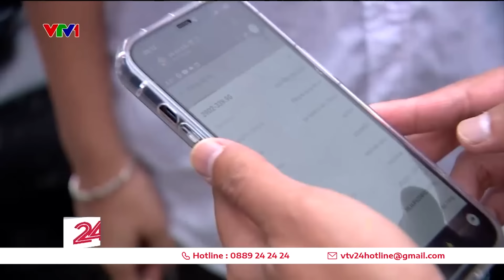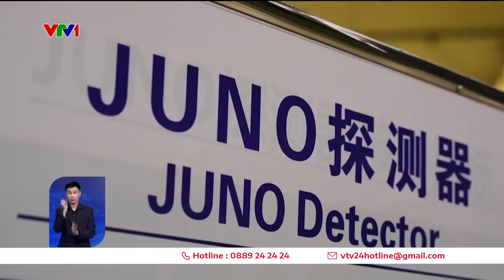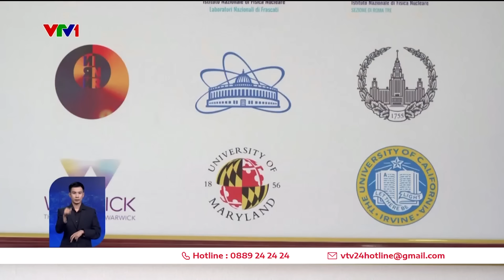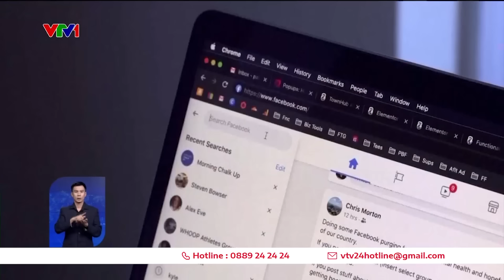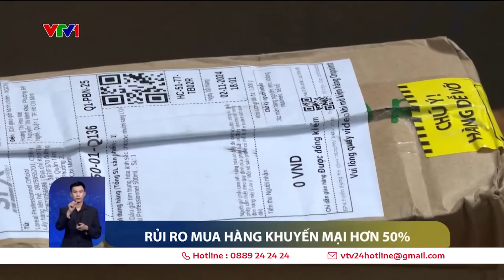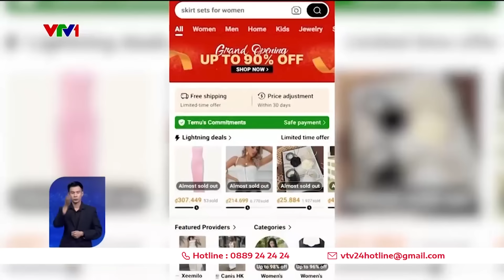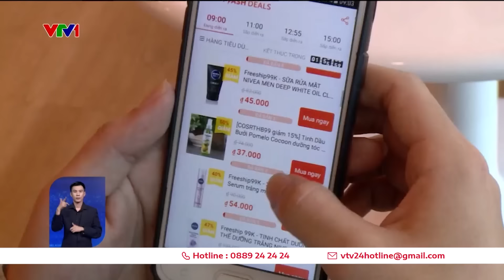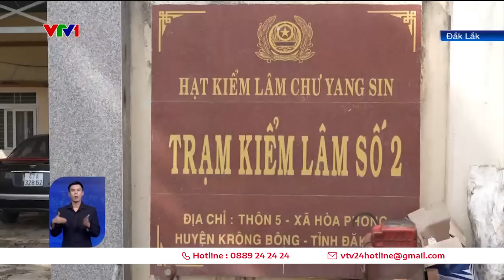CSGT mật phục, bí mật ghi hình, kiểm tra bãi xe trường học, phát hiện nhiều học sinh vi phạm | VTV24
00:00 Tin chính
01:07 20 trẻ mầm non nghi ăn nhầm thuốc chuột
01:40 Giải cứu du khách lạc trong vườn quốc gia Hoàng Liên
02:08 Cụm thời tiết: Miền Trung mưa lớn, cảnh báo ngập lụt, sạt lở
08:12  Bà Rịa, Vũng Tàu: Đeo thẻ, gắn mã QR cho đàn chó nuôi
08:49 Đào móng xây nhà làm sập nhà hàng xóm
09:15 Cảnh sát giao thông kiểm tra đột xuất các bãi xe trường học
12:10 Xác minh bất thường tại trường trung cấp kinh tế - kỹ thuật Bắc Thăng Long
13:27 Những em bé làng Nủ hồi sinh kỳ diệu đã trở về
16:25 Bầu cử tổng thống Mỹ
17:09 Ấn Độ: người dân làm lễ cầu nguyện dưới dòng sông ô nhiễm
17:49 Vương Quốc Anh: sa thải gần 600 cảnh sát vì các hành vi sai trái
18:40 Pháp hạn chế giao thông ở trung tâm thủ đô Paris
20:15 Báo động từ thói quen ăn đường
20:56 Sương mù độc hại bao trùm New Delhi
22:52 Nhật Bản phóng vệ tinh bằng gỗ vào không gian
23:33 Trung Quốc: Phòng thí nghiệm dưới lòng đất
26:10 Meta bị phạt 15,6 triệu USD vif thu thập dữ liệu nhạy cảm
26:55 Rủi ro khi mua hàng khuyến mại hơn 50%
29:42 Neymar lại chấn thương sau 30 phút thi đấu
30:59 Tiêu điểm: Chống lãng phí trong xây dựng các dự án